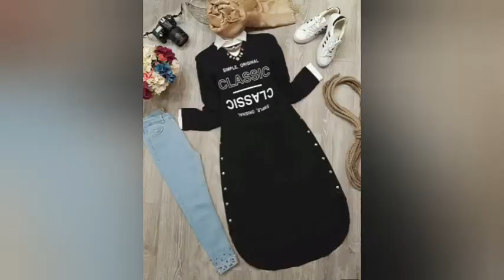28+ elegant westren Muslim dress design ||hijab outfit long dress design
muslim western dress,western muslim dress,
western muslim wedding,
western dress for muslim girl,
muslim integration into western culture